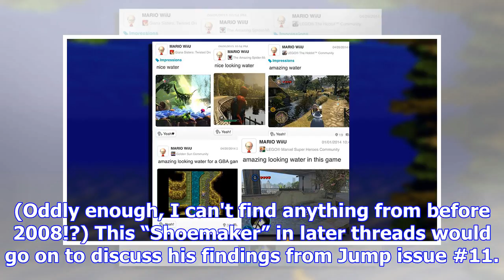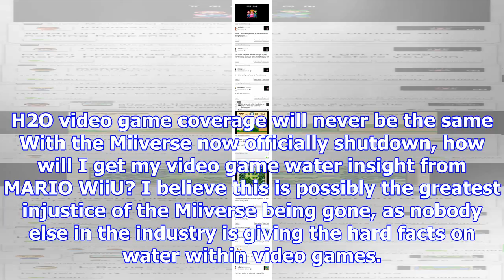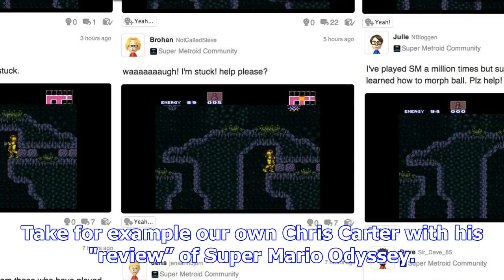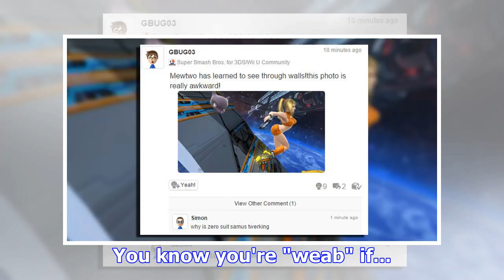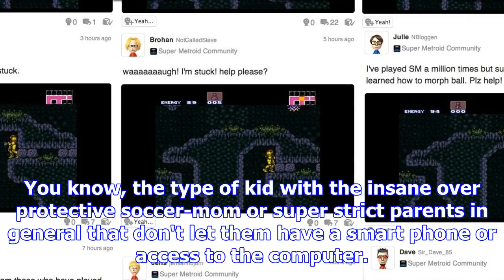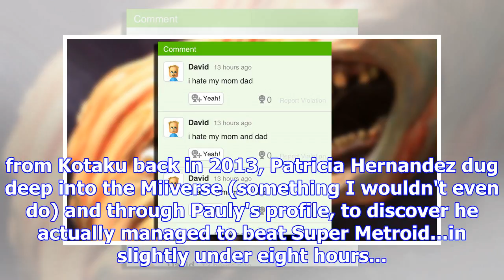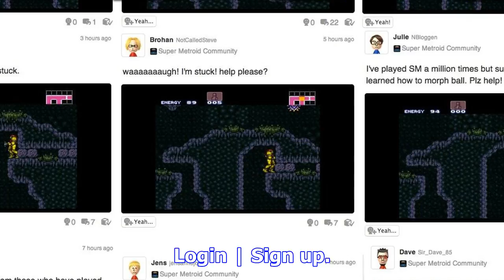Miiverse: may we never forget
Ye old video game oddities - issue 4In the last issue we looked back at various spooky mythos in vi...